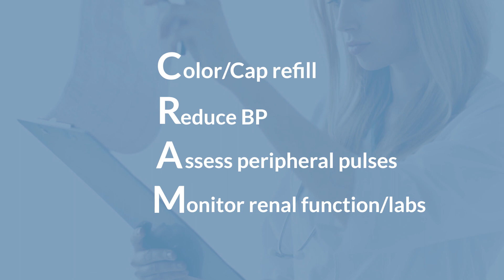CRAM - Aortic Aneurysm (Nursing Mnemonic)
The therapeutic management for a patient with aortic aneurysm.

C-Color/Cap refill
R-Reduce BP
A-Assess peripheral pulses
M-Monitor renal function/labs